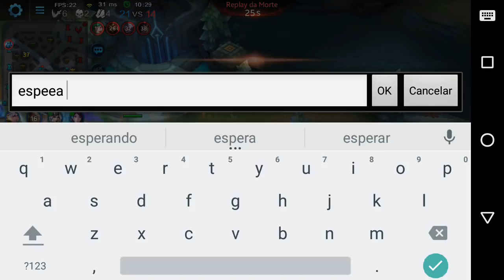CLEÓPATRA BUILD ATUALIZADA (Dano Explosivo) - Heroes Evolved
Video Gameplay de uma partida em Heroes Evolved com a Cleópatra, onde trago uma build de dano atualizada para jogar na ranked, confere ai.

É nois!